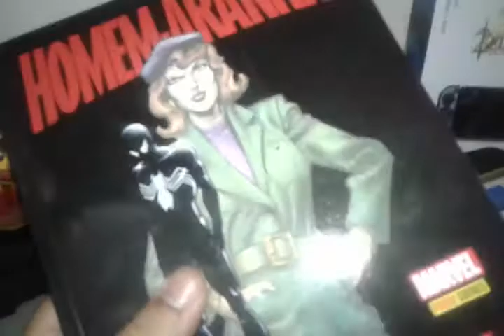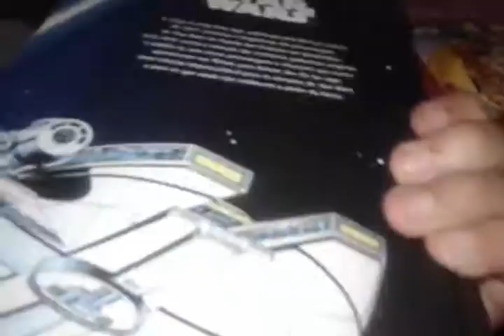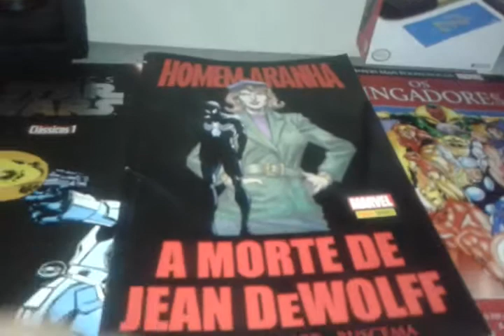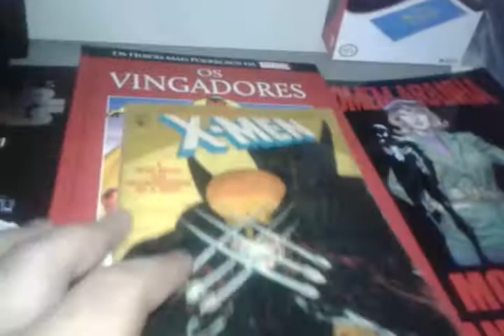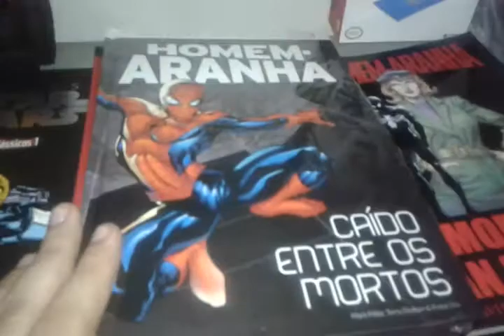BIGNADA COLLECTION: Encadernados (Panini, Salvat, Planeta Deagostini e Abril)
Mostrando e comentando a coleção de encadernados diversos de quadrinhos. São publicações da Editora Panini, Salvat, Planeta DeAgostini e também Abril com histórias da Marvel e Star Wars.